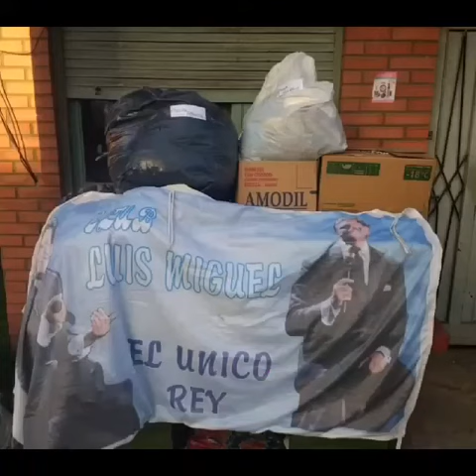felicidades fansclubLuisMiguelelunicorey!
Video de Caro